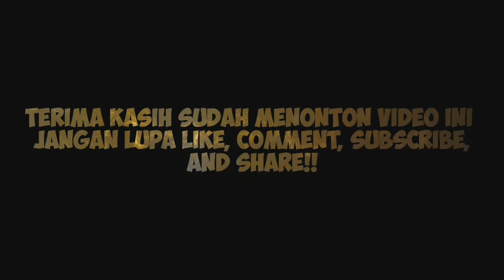RIZKI "RIZKI-RIDHO" UNDANG LESTY Di PERNIKAHANNYA NANTI